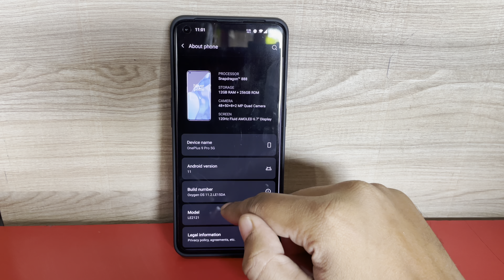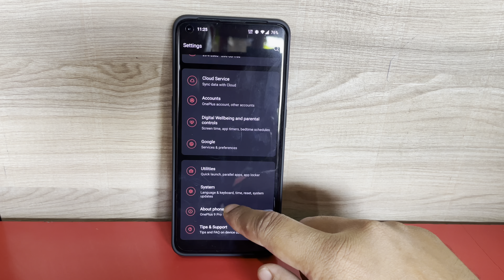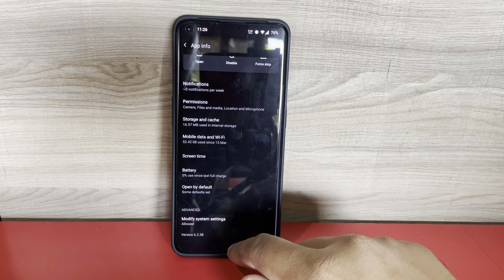OnePlus 9 Series OxygenOS 11.2.3 Update| Everything You Need To Know!!!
Shot on: OnePlus 9 Pro & iPhone 12
Edited on: iPad Pro 11 (2018)
Software: iMovies
Mic: Boya by-mm1
Audio Recorded on: iPad (Gen 5)
Audio Software: Dolby ON